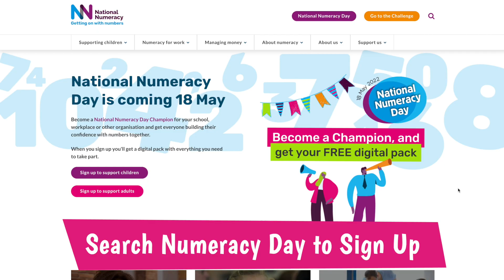National Numeracy Day Rolling Numbers GUINNESS WORLD RECORDS Official Attempt Details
To celebrate National Numeracy Day, on the 18th of May at 9.30 am, we are going to try and set a new GUINNESS WORLD RECORD for the most viewers of a rolling numbers live stream.  Rolling numbers is a high-octane, call-and-response times tables chant that gets everyone enthusiastic about numbers!

In the lead up to National Numeracy Day on Wednesday 18th May, Baz Wynter will be live on YouTube leading school classes and home learners around England, Northern Ireland, Scotland and Wales in the TT Rock Stars version of rolling numbers.

A TTRS account is NOT required so everyone can make this part of their morning routine!